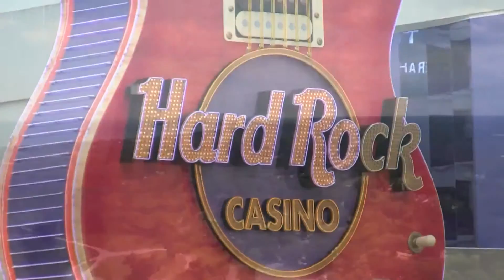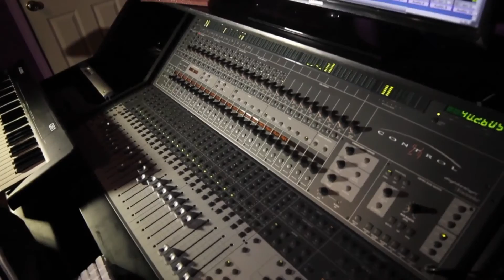Young Copesetic - Victim Of Success (Mini Documentary)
Music video for Victim Of Success (Mini Documentary) performed by Young Copesetic.

Iamcopesetic